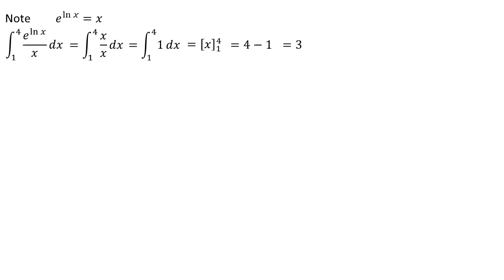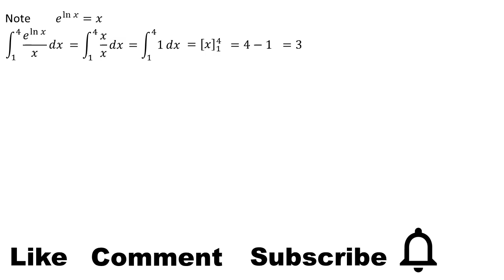integral of e^(ln x) / x dx from 1 to 4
This video contains an explanation of the integral of e^(ln x) / x dx from 1 to 4

integral substitution
integral exponential
definite integral
indefinite integral
integral absolute value
mathl
mahth tricks
math reacts
math solution
math olympiad
maths
math trick
math solver
maths online
math optional
math projects
math practical
math problems
math class
mathematics
mathatician
mathatics analysis
integral
integral calculus
integral class
integral everyday
integral trigonometry
calculus
calculus integration
integration
einstein
euler
newton
science
phytagoras
algebra
linear algebra
phi
natural logarithm
trigonometry
geometry
matrix
vector
utbk
mathsmeme
ukmeme
britishmeme
student
teacher
algebra
triangel
math learning
math solution
integrals
derivative
anti derivative
math olympiad
number theory
linear
number line
linear algebra
statitistic
american teacher
american teaching mathts
american math
american mathematics olympiad
american mathematics
american study
integral substitution
integral trigonometry
integral partial